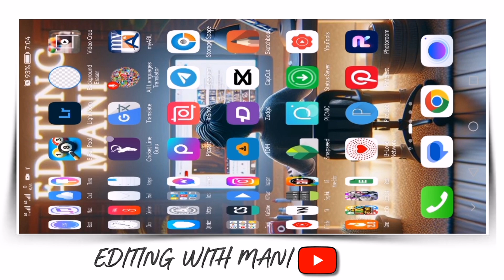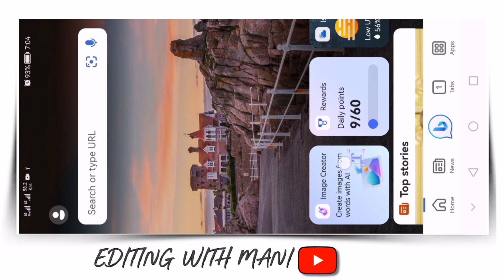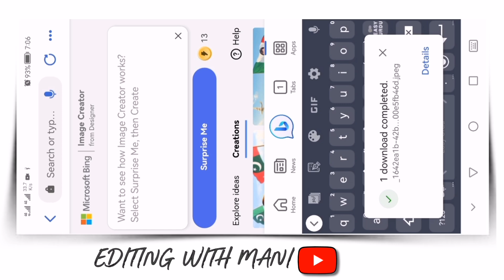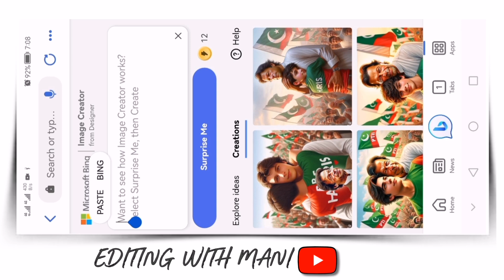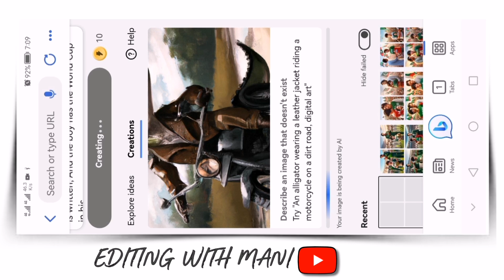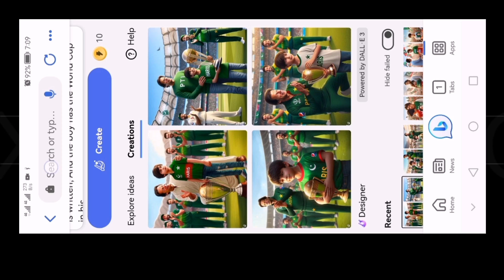Trending PTI Imran Khan ai photo editing | TikTokviral photo editing | Bing image Creator tutorial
Trending PTI Imran Khan ai photo editing | TikTok viral photo editing | Bing image Creator tutorial

Bing image Creator PTI Jersey Name Photo
Editing | Trending Bing Image Creator Prompt for PTI Jersy

(01):- A 20 Years old Young Boy Wearing PTI Colour T-shirt With Name "HARIS is written, Front of boy Has PTI Chairman imran, Boy is handshaking him, PTI Flags are Flying in the Back of them And Have Many PTI Supporters there,3D art painting Realistic photo

(02):-  A 20 Years old Young Boy Wearing PTI Colour T-shirt With Name "HARIS is written, Front of boy Has PTI Chairman imran, Boy hugging him,PTI Flags are Flying in the Back of them And Have Many PTI Supporters there, 3D art painting Realistic photo

(03):- A 20 years old young Boy in cricket stadium, Boy Wearing PTI Colour T-shirt With Name "HARIS is written, And the boy has the World Cup in his hands, standing with PTI Chairman imran, Imran is clapping,PTI chairman Imran wearing
Pakistani cricket jersey with name Imran kit
number 943, Pakistani cricket players Back of them And they are clapping,3D art painting Realistic photo

Your Quiries:-

Trending Beautiful couple watching cricket on Tv
how to make Al image with cricket jersey my
name
my name on indian unifom Al -name on indian kit
my name on pakistan uniform Al - name on
Pakistan Kit
Football jersey make with Al | Soccer Jersey with my name Al image creator
make Al image my on Indian t shirt watching
match on tv or in stadium
Bing ai
Bing Create
Microsoft bing Image Creator
Bing Image Creator tuediting
TikTok new video kaise banaye
Pakistan cricket team t-shirt trending video
bing image creator pixar,
bing image creator sinhala
bing image creator prompts disney,
bing image creator prompts blocked,
bing ai image generator prompts,
prompts para bing image creator
trending cricket photo editing
Imran Khan photo editing
Imran Khan ai
Imran Khan ai photo generator
PTI ai photo editing
PTI bing image Creator
pti ai photo generator
bing image creator al aqsa
bing image creator disney pixar
bing image creator cricket bangladesh
bing ai image creator
bing image creator unsafe image content